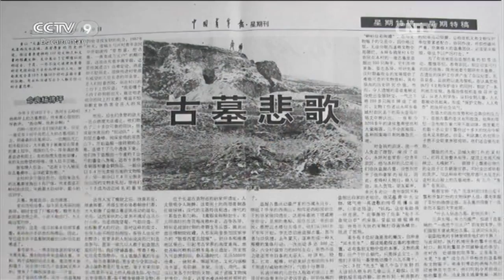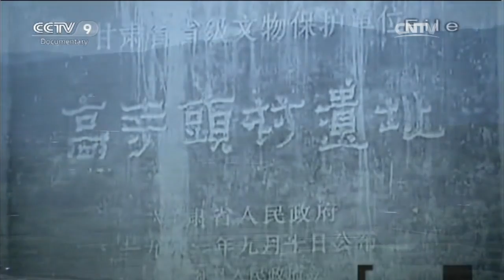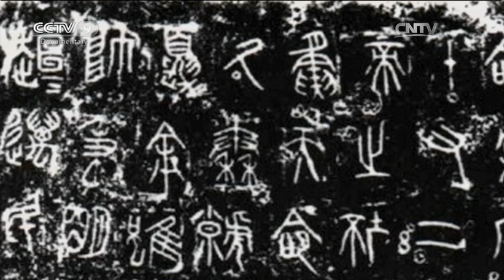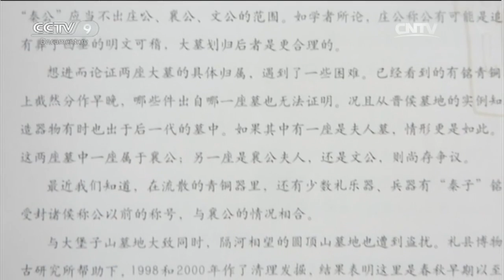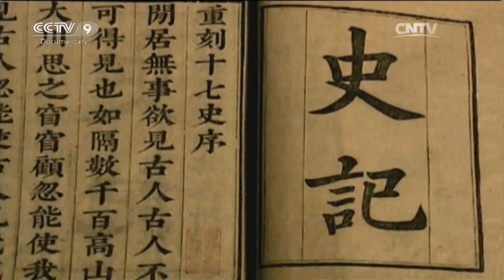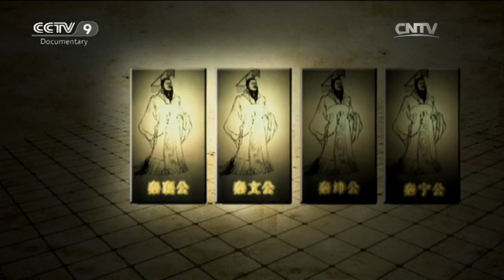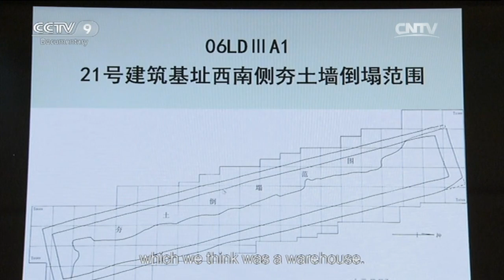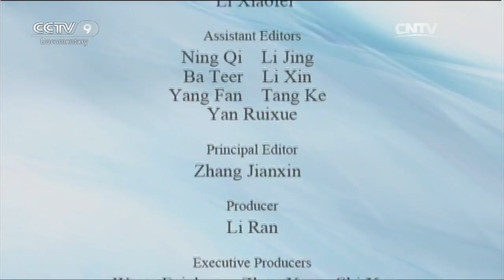Top Choice 04/08/2016 Stolen History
Stolen History